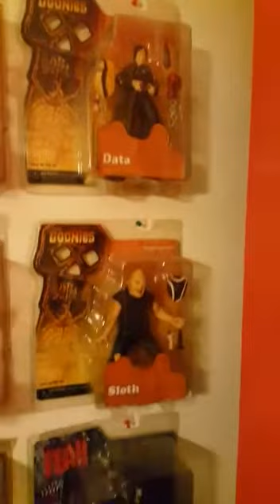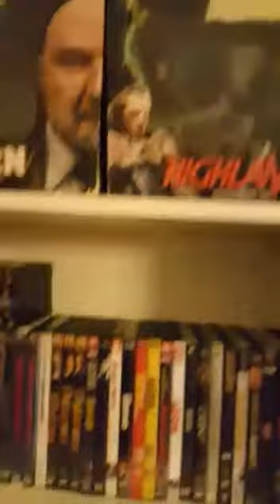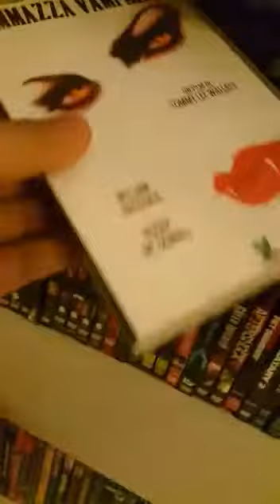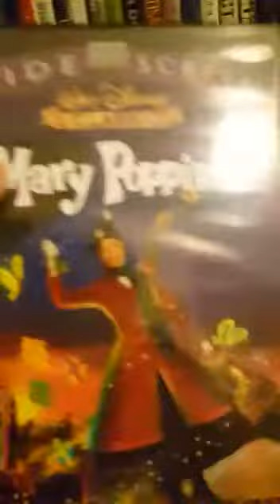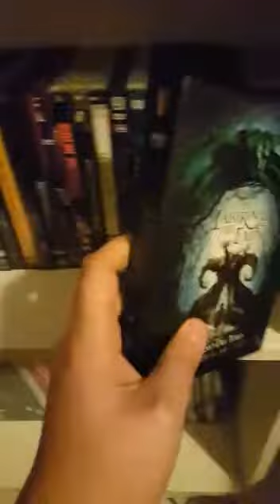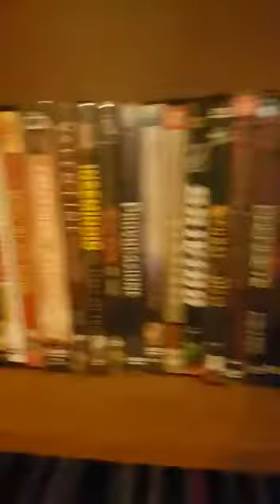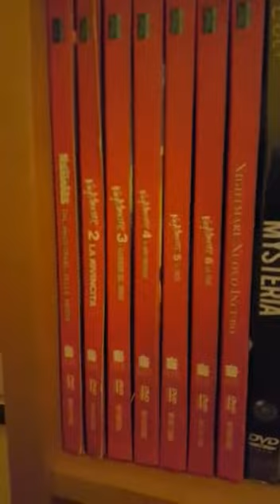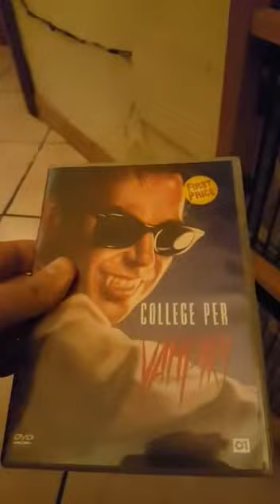Le nostre collezioni - Episodio 1, La collezione di David (SoloDvdRari)